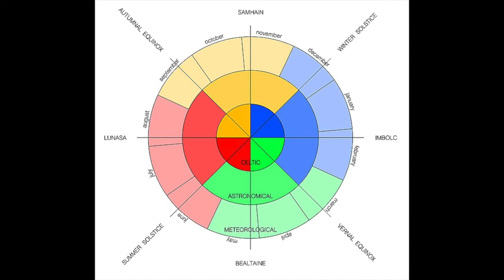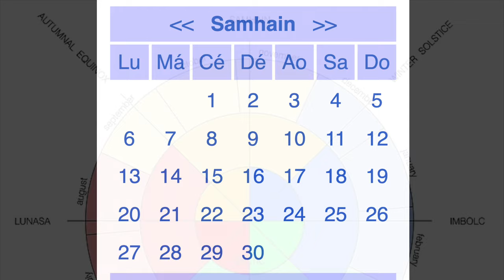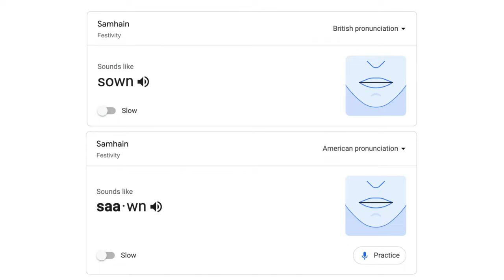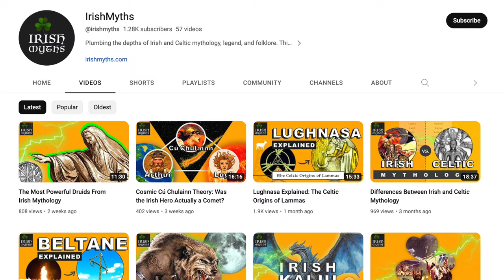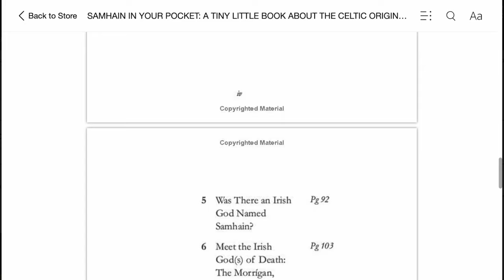How Do You Pronounce Samhain?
Learn the authentic Irish pronunciation for “Samhain”, the ancient Gaelic-Celtic feast that inspired Halloween. Hint: it’s not “Sam-hane”.

Note: A longer, text version of this Samhain pronunciation guide is available over at IrishMyths.com

Intro 00:00

Syllable-by-Syllable Samhain Pronunciation Guide 01:38

Regional Variations in Samhain Pronunciation 03:08

The Scottish Gaelic Pronunciation of Samhain (Samhuinn) 04:05

Final Doubts 04:35

Want to learn more about Samhain and the Celtic origins of Halloween?